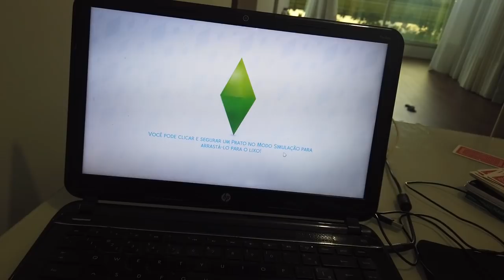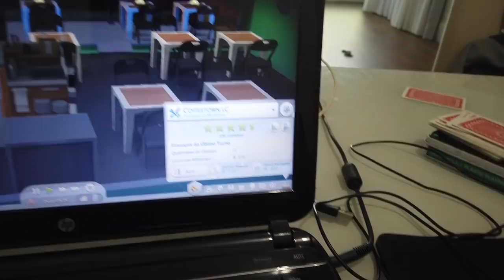UM DIA COMIGO :)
Tem viciados em the sims ai? Se sim, comenta: euuuuu
Fiz um vlog beeeeem real, mostrando minha segunda nessa quarentena e a minha vida paralela no the sims 4!
Sou casada no jogo, tenho um apê e uma cafeteria!

👉Quer anunciar aqui?